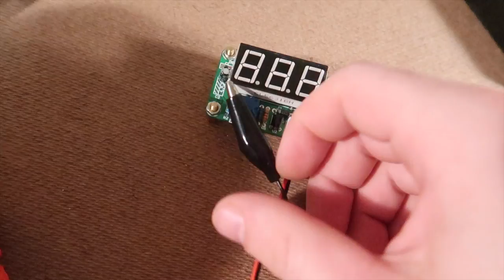Voltmeter DIY Kit- Assembly and Review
This is a DIY voltmeter kit.  It costs around $3.00.  In this video you can watch how to assemble the kit and how it works.  There is also a review of the positive and negative features.